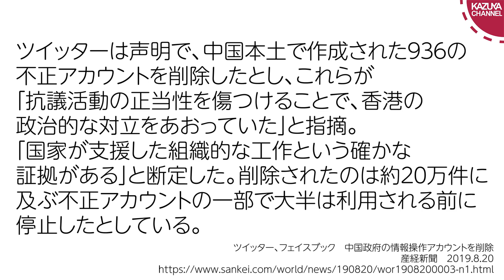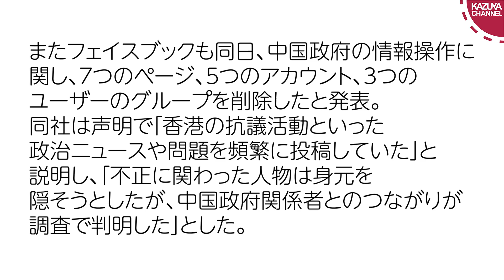Twitter、Facebookが中国政府の情報操作アカウントを削除